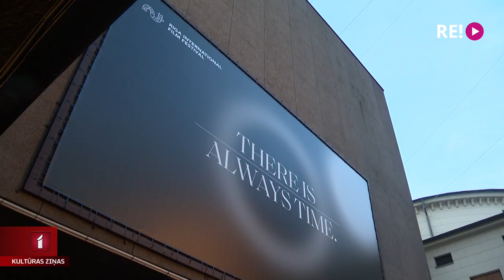Atklāts Rīgas Starptautiskais kino festivāls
Vakar vakarā kinoteātra Splendid Palace priekšā tika izritināts melnais paklājs, kas ir atpazīstams Rīgas Starptautiskā kino festivāla vizuālās estētikas knifs. Festivāls tika atklāts ar filmas “Es piedzimu Rosellīni” pirmizrādi.  No Itālijas  bija ieradies filmas režisors Alesandro Rosellīni, un svētku gaisotnē uz kinoteātra skatuves gandrīz pēc divu gadu pauzes statikās pandēmijas šķirtās, latviešu un itāļu komandas puses. Pirmie iespaidi Dairas Āboliņas sižetā.